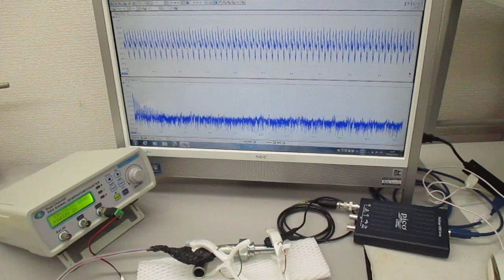新しい超音波伝搬用具の開発実験（メガヘルツ超音波プローブの応用技術）